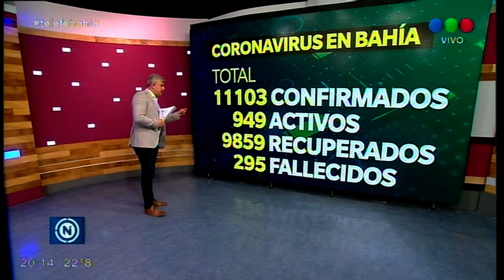Rigen las restricciones nocturnas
Restricciones en marcha. Desde la próxima madrugada comienza a regir la veda sanitaria ente la 1 y las 6 de la mañana. Además la infectóloga María Laura Spadaro hablo sobre el fuerte aumento de casos.